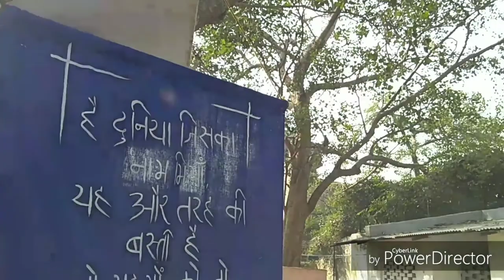Agra heritage walk | nazeerakbarabadi | bank of Yamunariver | khan-I-Alam-Bagh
On the occasion of Basant panchmi also birthday of Nazeer akbarbadi we conduct a heritage walk on the path of Nazeer akbarbadi we explore right side of Taj Mahal on the bank of Yamuna river here Hanuman Mandir and Yamuna Devi Mandir is situated a Hindu temple right side of Taj Mahal here Nazeer akbarbadi visited this a part of their walk but as far he goes away from taj Mahal walking side by of Yamuna when visibility of taj is decreasing then he thought my lovely Agra left behind then he came back so he never left Agra

‹ The template Infobox writer is being considered for merging. ›

Nazeer Akbarabadi (Urdu: نظیر اکبر آبادی‎ – Naẓīr Akbar Ābādī) (real name "Wali Muhammad") (1740–1830) was an 18th-century Indian poet known as "Father of Nazm", who wrote Urdu ghazals and nazmsunder nom de plume (takhallus) "Nazeer", most remembered for his poems likeBanjaranama (Chronicle of the Nomad), a satire.[1] His father was Muhammad Farooq and his mother was the daughter of Nawab Sultan Khan who was the governor of Agra Fort. Agra, the Indian city, was known as Akbarabad after Mughal emperor Akbar at that time. He used simple, everyday language in his poems, which made them popular in the masses.
BornWali Muhammad
1740
DelhiDied1830OccupationpoetLanguageUrduNotable worksBanjaranama(Chronicle of the Nomad)

walk organised by Tahir Ahmed and team of Agra heritage walk